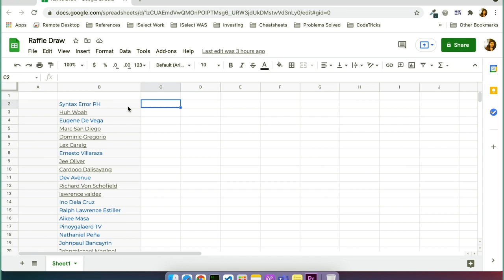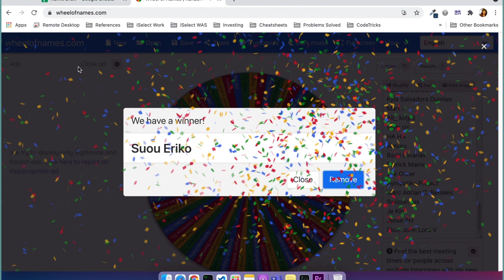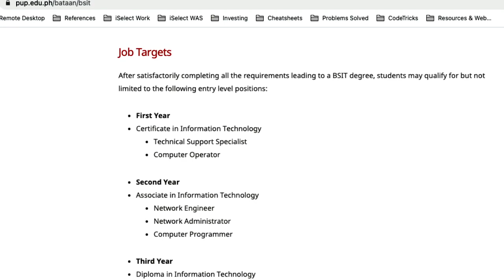COLLEGE COURSE OF SOFTWARE ENGINEERS or PROGRAMMERS [TAGALOG-ENGLISH SUB]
A lot of you are asking kung anong better college course for software engineers or programmers so I made this video to share my thoughts. I hope it helps the aspiring developers who are choosing between BSIT and BS Computer Science.

"The danger for most of us is not that our aim is too high and we miss it, but that it is too low and we reach it." - Michael Angelo

Always. 👊 Gerlie.